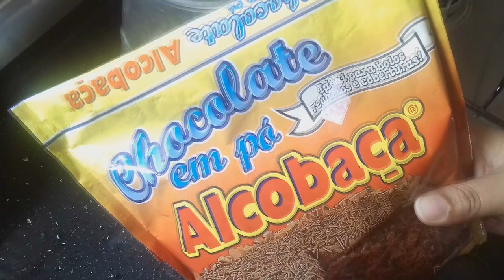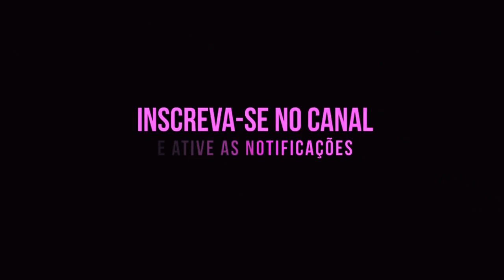RENDA EXTRA COM GELADINHOS GOURMETS ATÉ 5 MIL POR MÊS 😱💲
RENATA SILVA
CAIXA POSTAL 43
CEP :86818000
APUCARANA - PR
BAIRRO : PIRAPÓ